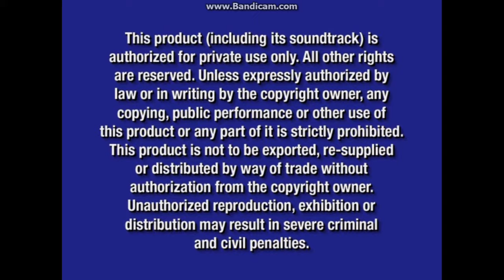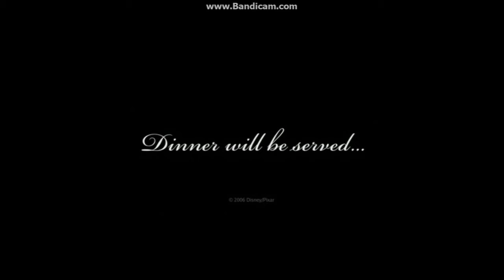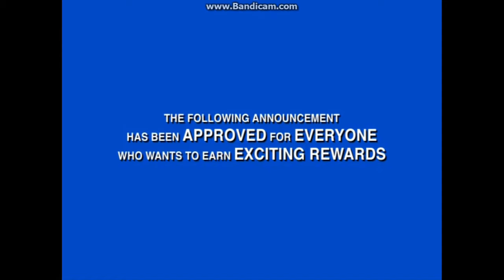Mickey Mouse Clubhouse: Mickey's Great Clubhouse Hunt 2007 DVD Overview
DVD Release Date: Mar 20, 2007 (Includes a Bonus "Donald's Hiccups" Episode and a "The Greatest Easter Party Ever" Sing Along Song. FastPlay is equipped with this DVD.)
VIDEO_TS Files Print Date: Jan 23, 2007

Opening:
1. Walt Disney Home Entertainment Logo (Oct 9, 2001-Feb 5, 2008) (Blue) (2006 Fanfare)
2. Blue Warning Screen (Aug 26, 2003-Nov 16, 2021)/FBI Anti-Piracy Warning Screen (Mar 8, 2005-Feb 5, 2013)
3. Disney's FastPlay Selection Menu
4. Ratatouille Teaser Trailer (Remy and Emile may not be mice like Mickey and Minnie, but they're rats; rats ACTUALLY resemble large mice)
5. The Many Adventures of Winnie the Pooh: The Friendship Edition DVD Promo
6. Little Einsteins: Rocket's Firebird Rescue DVD Commercial
7. Disney DVD Logo (Oct 9, 2001-Aug 28, 2007)

Closing:
1. End Credits at the end of the bonus episode: "Donald's Hiccups"/Walt Disney Animation Television Logo/Distributed By Buena Vista International Television Logo
2. Disney's FastPlay - Bonus Features Notice
3. "The Greatest Easter Party Ever" Sing Along Song
4. Disney's FastPlay - Sneak Peeks Notice
5. Disney Princess Enchanted Tales: A Kingdom Of Kindness DVD Promo
6. Handy Manny DVD Commercial
7. Disney Movie Rewards Instructional Video (Mar 20, 2007-Nov 27, 2007)
8. DVD Menus

Next overview is the fourth and last sequel to Pirates of the Caribbean: Curse of the Black Pearl.